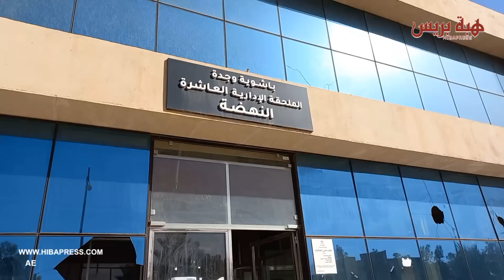وجدة .. تكسير واجهات مرافق عمومية وخصوصية على هامش مباراة المولودية والوداد الرياضي